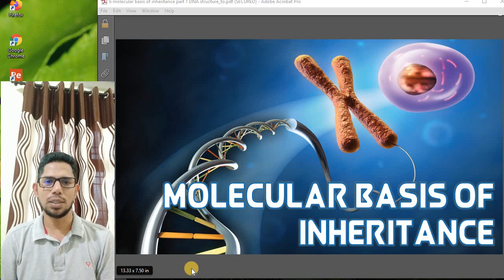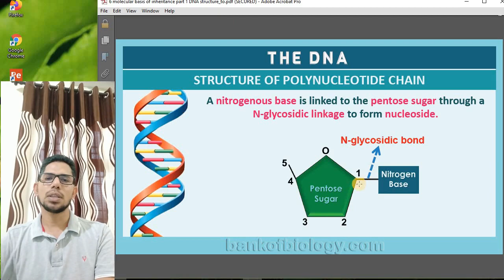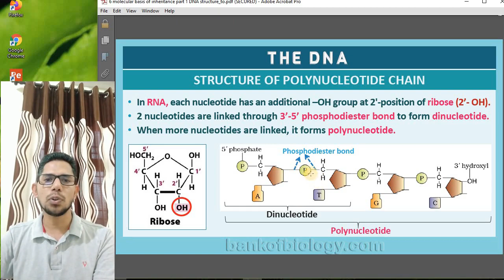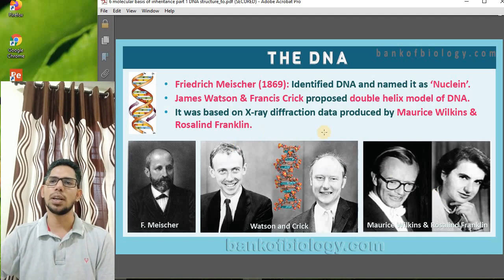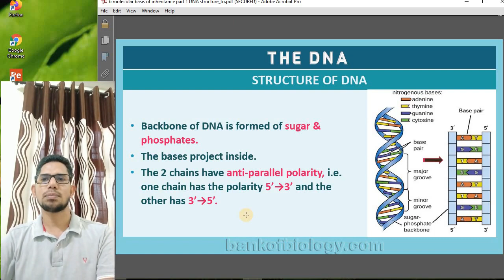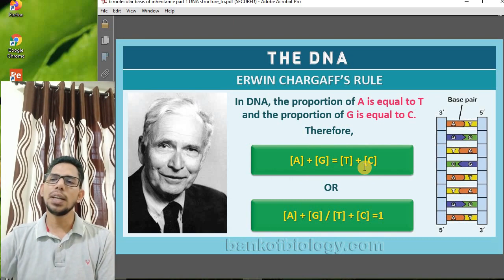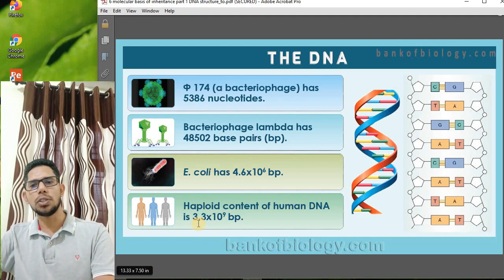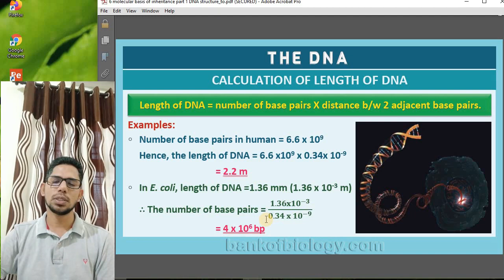+2 Zoology | Molecular Basis of Inheritance Part 1 | Structure of Polynucleotide Chain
Video Lesson by S K Basheer